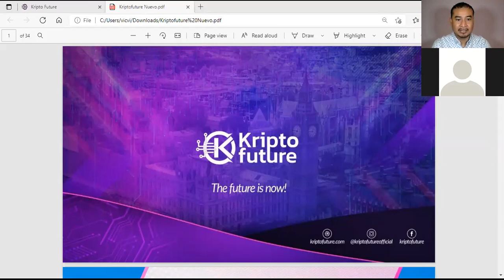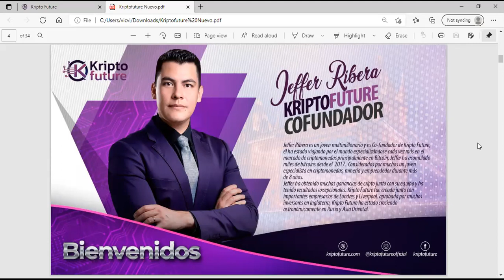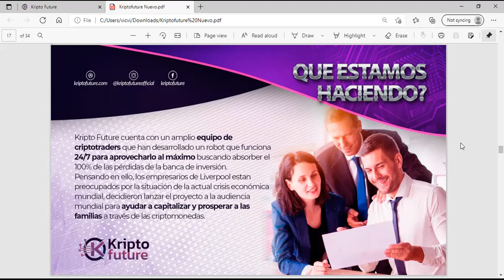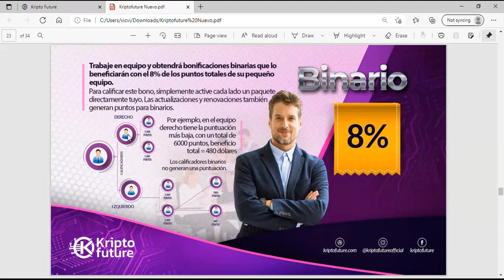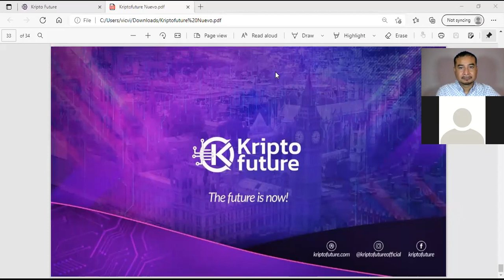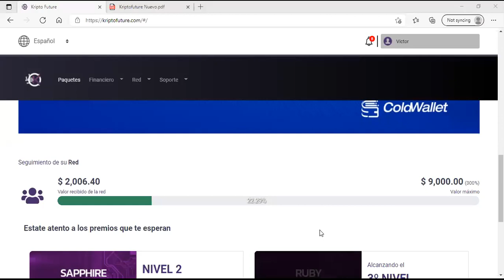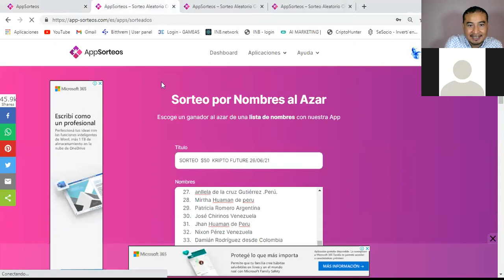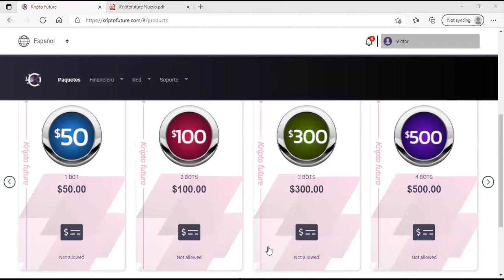Krypto Future-Presentacion De Negocios Mas Rifa Por $50 Dolares-Victor Villalba-Junio-26-2021.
Registrate Aui.

KriptoFuture en PRELANZAMIENTO.
Informes.

Contactame directamente.
Via WhatsApp.
Mensajeria personal en Facebook.

CANAL OFICIAL EN TELEGRAM DE INVIERTE SIN MIEDO.*
CONOCE TODO NUESTRO PORTAFOLIO DE INVERSIONES CON CRIPTOMONEDAS.*

Sigue nuestros avances de nuestro portafolio de inversiones y estrategias para invertir y ganar dinero todos los dias.